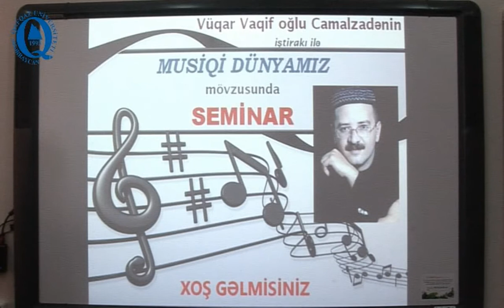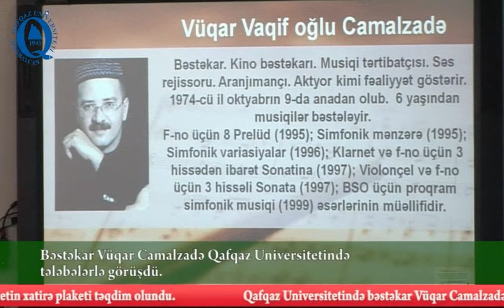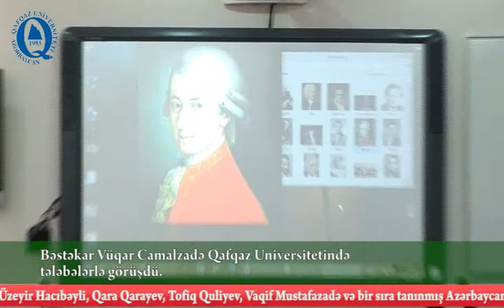Vüqar Camalzadə Qafqazda tələbələrə seminar verdi_QU Xəbər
Qafqaz Universiteti Mədəniyyət şöbəsinin təşkilatçılığı ilə "Musiqi dünyamız" mövzusunda silsilə seminarların keçirilməsinə start verildi.  Noyabrın 22-də  tanınmış musiqiçi Vüqar Camalzadənin iştirakı ilə silsilənin ilk seminarı keçirildi.
Bəstəkar, kino bəstəkarı, musiqi tərtibatçısı, səs rejissoru, aranjımançı və aktyor kimi fəaliyyət göstərən  Vüqar Camalzadənin həyat və fəaliyyəti ilə tanışlıqdan sonra musiqi dünyamıza qısa bir ekskurs edildi. Bələdçi Vüqar Camalzadə dünya musiqi tarixinə nəzər salmaqla yanaşı milli musiqimizin kökləri haqqında da ətraflı məlumat verdi. Dünya professional musiqi mədəniyyətinin ümumi sisteminə qovuşan  milli musiqimizin çoxəsrlik tarixi ilə bağlı püxtələşmiş janr və formaları, eləcə də xalq çalğı alətlərimizin xüsusi qayğı ilə qorunub saxlanılmasına toxunuldu. Keçmişin klassik musiqi sərvəti olan muğamların milli musiqi mədəniyyətinin əhəmiyyətli bir hissəsini təşkil etdiyi, xanəndələr və sazəndələrin yaradıcılığında zəngin klassik irs kimi inkişaf edərək bu gün yüksək nümunələri ilə yaşadığı vurğulandı.
İçərişəhər" Dövlət Tarix-Memarlıq Qoruğu İdarəsinin mətbuat xidmətinin rəhbəri Rahib Azəri Vüqar Camalzadənin çıxışını davam etdirərək  Azərbaycan muğamın klassik Amerikan caz musiqisi ilə sintezindən maraqlı söhbət açdı.  O, bəstəkar, pianoçu, caz-muğamın banisi, Azərbaycanın əməkdar incəsənət xadimi Vaqif Mustafazadəni yeni caz fikrinin təsisçisi və Azərbaycan Muğam Caz Hərəkatının memarı olaraq təqdim etdi.
Seminar iştirakçılarının maraqlı suallarını dolğun cavablandırıldı. Silsilə seminarın növbəti mərhələsinin dünya şöhrətli bəstəkar, görkəmli musiqişünas alim, publisist, dramaturq, pedaqoq və ictimai xadim, müasir Azərbaycan peşəkar musiqi sənətinin və milli operasının banisi Üzeyir Hacıbəyova həsr olunacağı vəd edildi. Silsilə seminarin ilk məşğələsi Vüqar Camalzadəyə xatirə plaketinin təqdimatı və xatirə fotolarının çəkilməsi ilə yekunlaşdı.